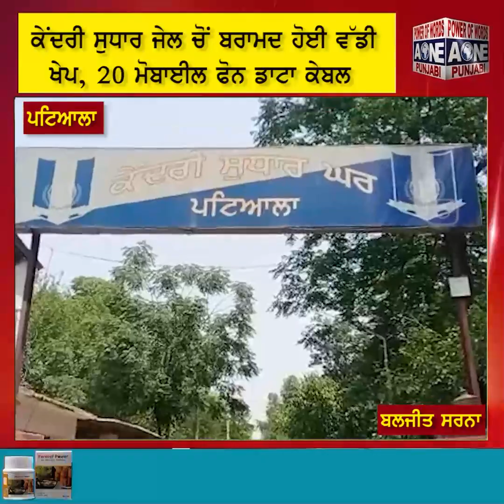ਕੇਂਦਰੀ ਸੁਧਾਰ ਜੇਲ ਚੋਂ ਬਰਾਮਦ ਹੋਈ ਵੱਡੀ ਖੇਪ,20 ਮੋਬਾਈਲ ਫੋਨ ਡਾਟਾ ਕੇਬਲ,ਚਾਰਜਰ ਤੇ ਤੰਬਾਕੂ ਦੀ ਪੁੜੀਆਂ ਬਰਾਮਦ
ਕੇਂਦਰੀ ਸੁਧਾਰ ਜੇਲ ਚੋਂ ਬਰਾਮਦ ਹੋਈ ਵੱਡੀ ਖੇਪ,
20 ਮੋਬਾਈਲ ਫੋਨ ਡਾਟਾ ਕੇਬਲ,
ਚਾਰਜਰ ਤੇ ਤੰਬਾਕੂ ਦੀ ਪੁੜੀਆਂ ਬਰਾਮਦ